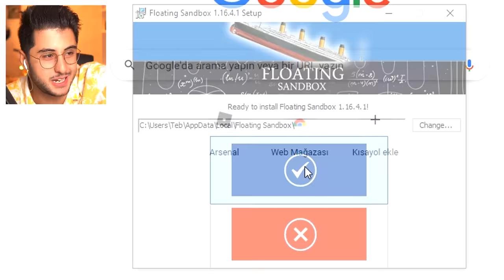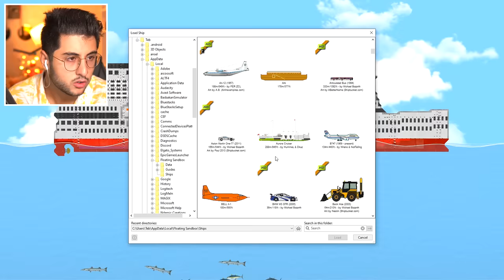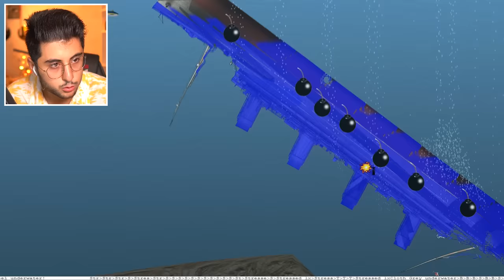TİTANİK BATIRMA SİMÜLATÖR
Hoşgeldiniz ben Eren, TİTANİK BATIRMA SİMÜLATÖR videom ile karşınızdayım. Gerçekten güzel ve eğlenceli ve komik bir video oldu iyi seyirler :)